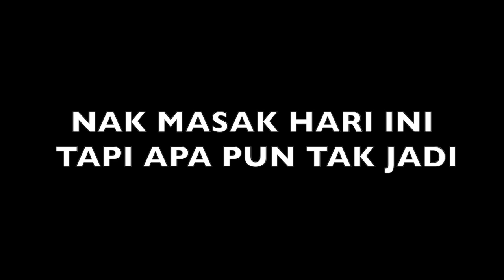LIRIK LAGU TERIMA KASIH SEMUA PKP 2020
LAGU KHAS SEMPENA PERJUANGAN MALAYSIA MELAWAN WABAK PENYAKIT VIRUS WUHAN.

LAGU TERIMA KASIH SEMUA
CIPTAAN: CIKGUBRO
LIRIK: CIKGUBRO
NYANYIAN: CIKGUBRO

JIKA MESEJ LAGU NI SAMPAI BOLEH SHARE KAN KEPADA RAKAN-RAKAN YANG LAIN.